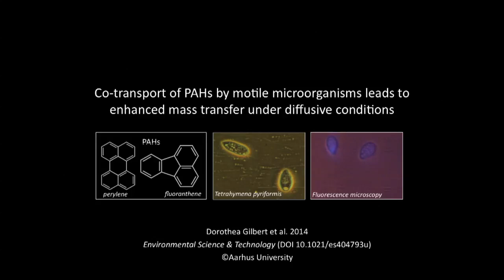Tøffeldyr kan flytte tjærestoffer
Dansk version af "Ciliated protozoa can transport PAHs".